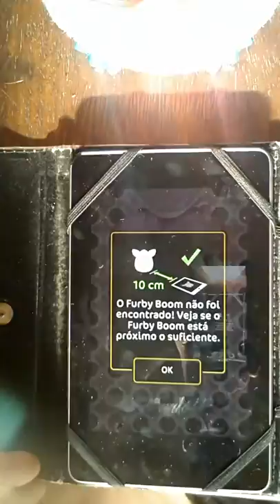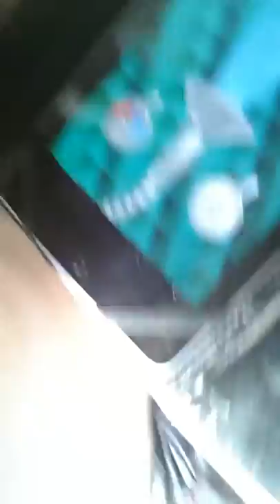A rotina da tarde da Lola (FURBY BOOM).